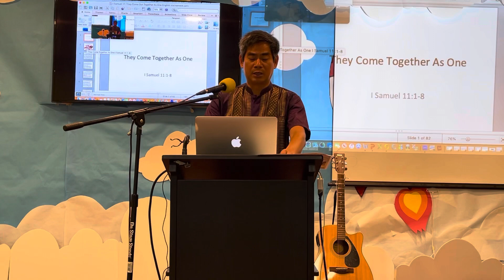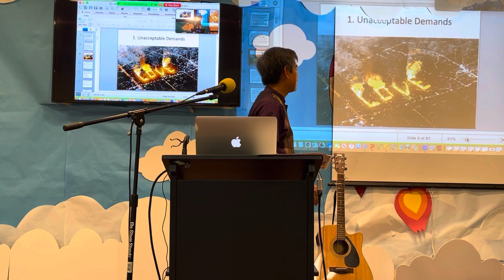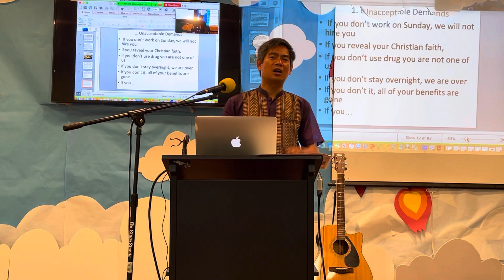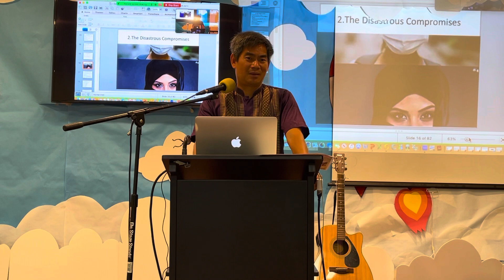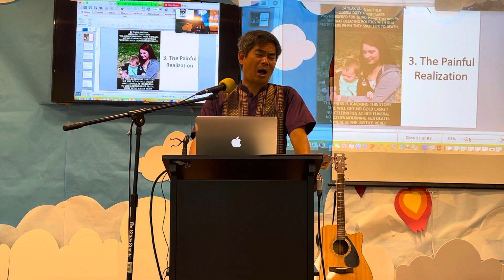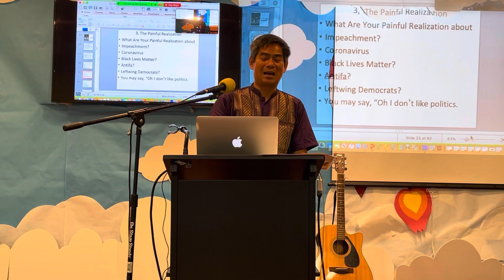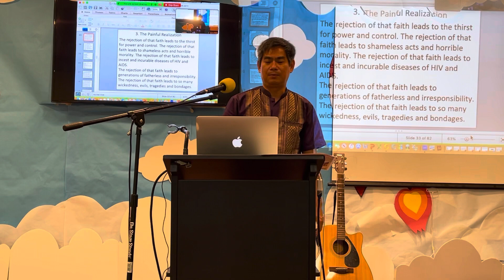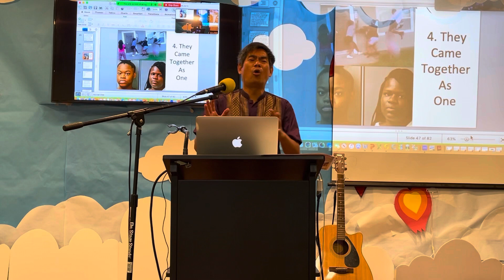They Come Together As One I Sam. 11 @GMV Fel. @11am 17092023 @8461 Garden Grove Blvd. Garden Grove.